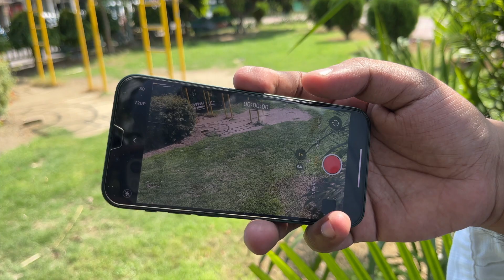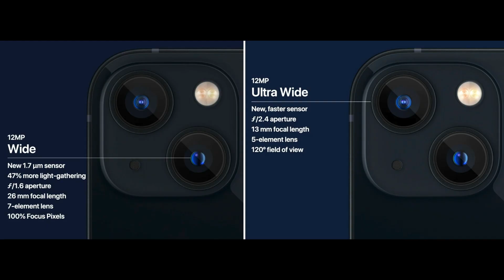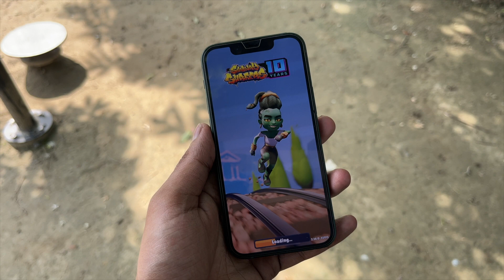iPhone 13mini vs iPhone 12 | 13 mini vs 12 display and brightness | 13 mini & 12 comparison (Hindi)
iPhone 13mini vs iPhone 12 in 2023 , 13 mini vs 12 display and brightness, 13 mini & 12 comparison (Hindi)

In this Apple iphone review Battery test, Camera comparison, Speed Test, Gaming experience and Price. Which one should you buy!
both iphone 12 and iphone13 mini have an amazing processor. iphone 12 has 1300 nits of brightness, 13 mini has good battery life, both these phones come with interesting premium colors, games like pub g and Bgmi runs marvelously smooth on these mobiles, 13 mini camera is better than iphone 12 .

Apple iPhone 14 Pro Max (128gb)
Apple iPhone 14 Plus (128 GB)
Apple iPhone 14 Pro (128 GB)
Apple iPhone 12 (64GB)

Products We Use :
Boya ByM1
MAONO AU-A03 Condenser Microphone Kit
Dyazo Portable Light Stand
20W LED Tubelight
9W Led Warm White Bulb
LED Video Soft Light Panel
Led Strip Lights RGB
Smart LED Light Strip

Spigen Dual Port Fast Charger 70W for All C Type
realme Buds Air 2
realme Buds Air 3

Time
00:00 13 mini vs iphone 12
00:27  iphone 12 vs 13 mini price
01:23 13 mini vs 12 display and brightness
02:55 13 mini vs iphone 12 chipset and processor
03:21 iphone 13 mini vs iphone 12 battery life
04:05 iphone 13 mini and 12 colors
04:14 13mini vs i phone 12 camera
06:39 iphone 13 mini vs iphone 12Gaming
07:15 main

tags used -
13 mini
apple 13 mini
13 mini max, i phone 13, i phone 13 mini